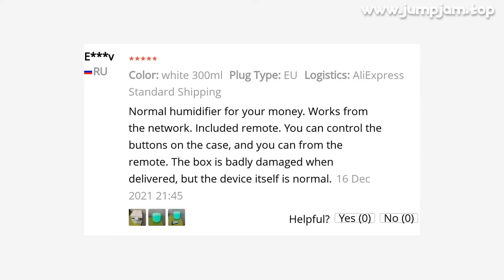🔥 [ ON SALE ] REUP AIR HUMIDIFIER ELECTRIC AROMA DIFFUSER AROMATHERAPY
00:00:00 Intro
00:00:10 Presentation
00:00:50 User photos & reviews (from site)
00:01:09 Fin 🙏

REUP AIR HUMIDIFIER ELECTRIC AROMA DIFFUSER AROMATHERAPY HUMIDIFIERS DIFFUSERS ULTRASONIC COOL MIST MAKER FOGGER LED ESSENTIAL

PRODUCT STARS ⭐: 4.8/5
STORE RATING: 95.2%/100%

15 Day return without reason
10 Years of Customer Trust ,REUP Product Concept: Easy to Use
Package Included1 x Aroma Diffuser
1 x Adapte
1 x User Manual (Not including essential oils)
How to use it:
1
Open the top cover counterclockwise
2
add water
3
Connect USB Power Supply
4
click on the switch and turn on the spray mode
Notes:
-It cannot be used without water
Tap water is the best choice
-Please add water below the Max line
If the water added over MAX line,the mist will be very thin
-Please don't touch the internal ultrasonic wave vibration board inside of the water tank directly with y hands
-If the ultrasonic wave chip was polluted, it may cause error action or doesn't work
-Close the cover well before start mist
Instructions:
Mist Button: Press the MIST button to choose the time from 1 h/3 hs/6 hs/steady on
Light Button: Press the LIGHT button to turn on the LED light, and the color will cycle automatically
Press the button again to manually set preferable display color and brightness
Hold the button to switch off the light

air humidifier for home
diffuser essential oils 500ml
cute humidifier
mist maker fogger
car oil diffuser
defusers
wireless humidifier
aroma diffuser ultrasonic
humidifier ess
portable humidifier
difusser
waterless diffuser
aroma lamp
humificafor
hunidifier
carifier

Buyer Questions  Answers ‎(12)‎What time does the water end?Very happy with the purchase😌

View MoreView MorePlease tell me USB haveIs no

View MorePlastic safe?It's plastic
But tough for use
It doesn't weigh
And to break it should be hit hard

View MoreWhat measures do you have?According to 300ml is a dessert plate size
And 500ml a normal small dish

View MoreIs it inalambrico?123Information on additional chargesFor items delivered from outside the European Union, you may be subject to additional charges for VAT and, when applicable, customs duties in y country

435 REVIEWS AND USER RATINGS FROM AMAZON, ALIEXPRESS AND OTHER ONLINE SHOPS & CATALOGS!
THIS IS BEST ALTERNATIVE FOR ACCESSORIES ACUPUNCTURE HOME BUT CHEAP (€ 25,84 - 56,34) LOOK CLOSER AT THIS SMALL AIR CONDITIONING APPLIANCES PRODUCT!